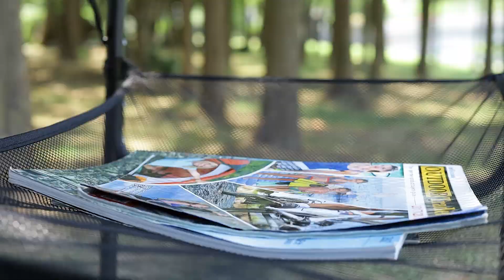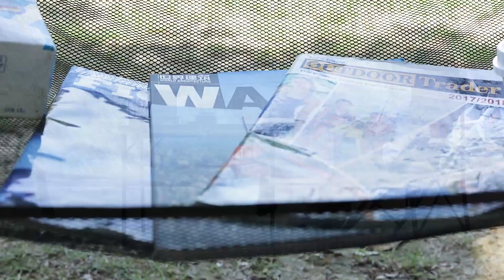REDCAMP Folding Grill Table with Adjustable Height Legs, Great for Camping BBQ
✅Durable & Stable
The frame of the grill table is made of high quality aluminum, The metal mesh is dense and durable. U-shaped frame and buckle to fix help to increase the stability.

✅Adjustable Height
The size of the folding camping table is 36x24x28''/90x60x70cm when open to use. And the size is 24x3x18’’/60x6.6x46.5cm when folded. You can remove the legs to change the height from 16’’/40cm to 28’’/70cm to meet different demands.

✅Foldable Design
The legs of the portable camp table can be removed easily. It can be folded to store in corners when not use, which is space saving, easy to carry. Easy to set up in minutes, too.

✅Large Storage Space
The compact camping table is equiped with a detachable mesh bag to hold and store your drinks and books. You can put he barbecue grill, food, or cards on the tabletop. It provides easy access to you.

✅Multi-functional
The lightweight camp table is ideal for camping, barbecue, picnic, parties, hiking, etc. With this table, you will have a great time with your families or friends outdoors, enjoy the nature.